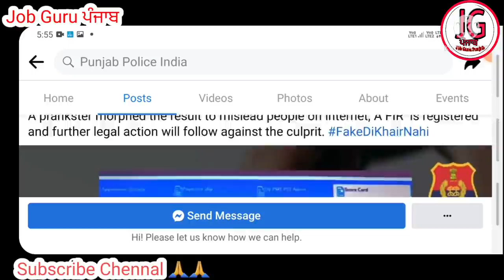Punjab Police New News !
Jobs
Free jobs
All govt jobs

indeed amritsar

Jobs
Free jobs
All govt jobs